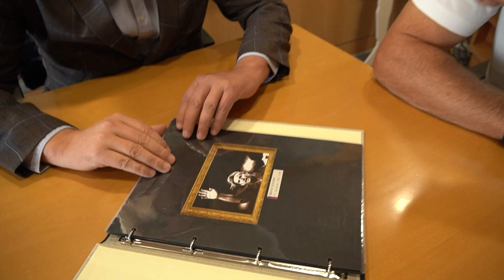La entrevista más personal a Bernd Schuster: conoce las mil anécdotas del mito alemán